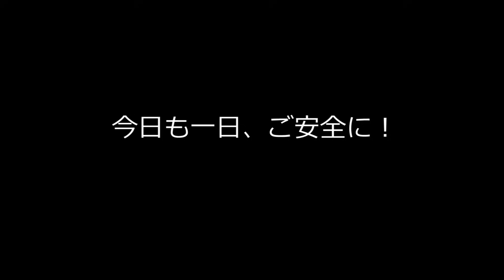【地球防衛軍6】人機一体EDF！バグ技融合で突撃だ【現場猫】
マルチでビークル合身してワイワイ遊んだぞー！
なんかショート出してからフルバージョンまで間が空きすぎて
すでにあちこちで検証されておる(;'∀')